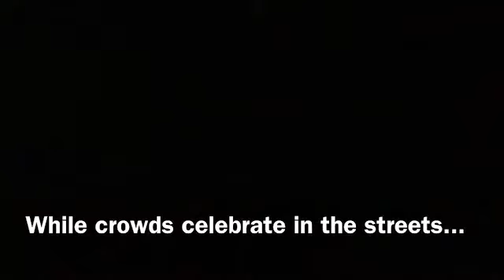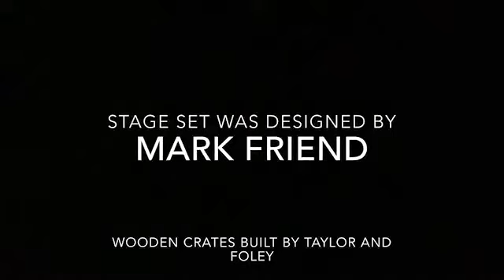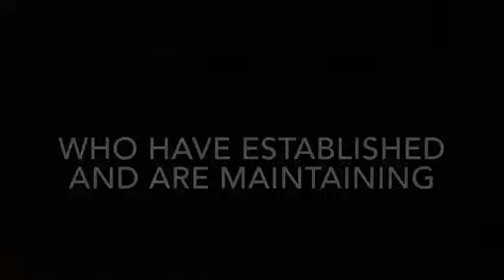THIS EVIL THING by Michael Mears. A Lockdown Movie. Chapter 6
Michael Mears believes he has inherited a ‘pacifist gene’ – but he’s not sure where from – as his own father and grandfather fought in both world wars. THIS EVIL THING explores the courage it took to be a pacifist in the First World War, one hundred years ago – following two men in particular : Bert Brocklesby, a young schoolteacher, and preacher at his local Methodist church; and Bertrand Russell - one of the greatest philosophers of his time. With the advent of military conscription in 1916, their worlds are turned upside down.

THIS EVIL THING is the compelling, inspiring and rarely told story of the men who said no to war; and the men and women who supported them; involving a gripping journey from a chapel in Yorkshire to the House of Commons; from an English country garden to a quarry in Aberdeen; from a cell in Richmond Castle to a firing squad in France. With military conscription still in force in many countries today, and prisoners of conscience still languishing in jails, the questions posed by THIS EVIL THING are as relevant and urgent as they were one hundred years ago.

Michael Mears – ‘The Fringe-First Award winning master of the one-man show’ (The List), portrays a gallery of characters with breath-taking physical and vocal dexterity in this highly original piece of storytelling - using verbatim testimonies and interacting with an intricate soundscape. Since its world premiere on the Edinburgh Fringe in 2016 THIS EVIL THING has been performed over 100 times in the UK and in the USA.